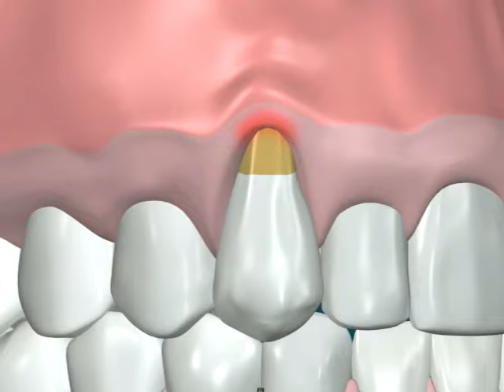Dental Video of MAG Recession